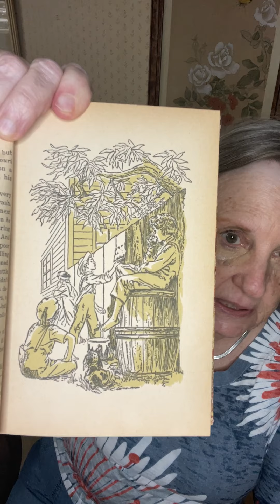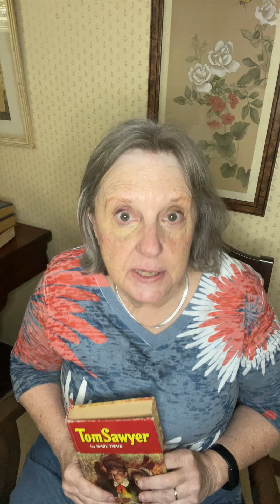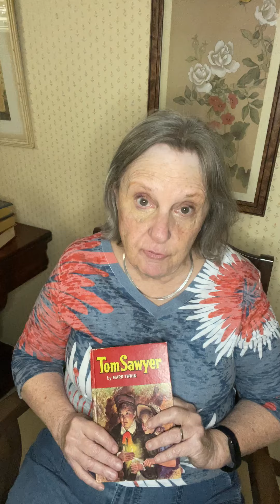Tom Sawyer, Chapter 2 Whitewashing the Fence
Grandma, a native of Missouri, reads Chapter 2 "Whitewashing the Fence" from Mark Twain's Tom Sawyer.  This is probably the most famous chapter in all of Mark Twain's body of literature.